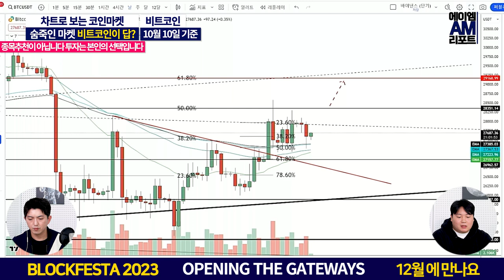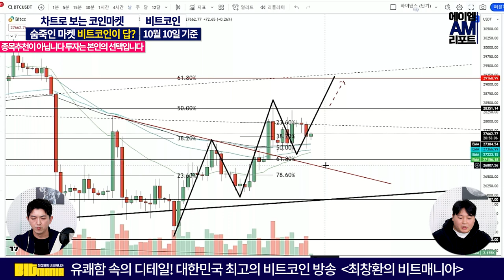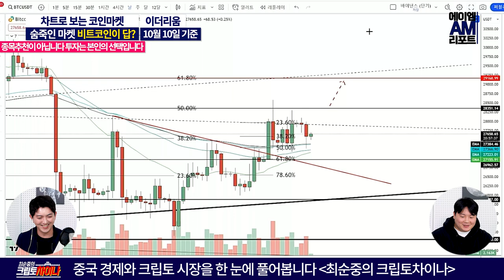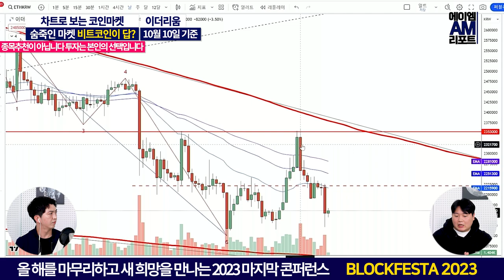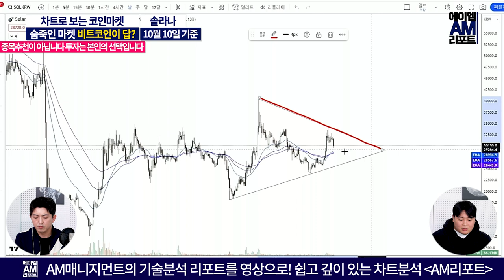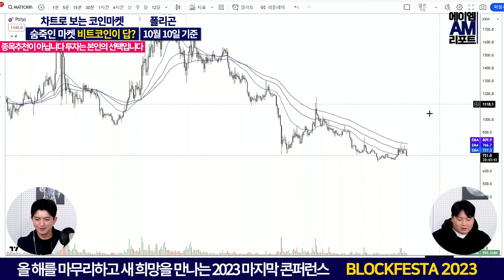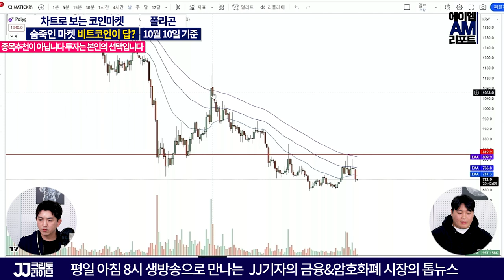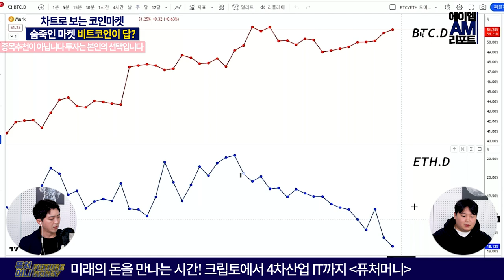또 다른 전쟁의 시작, 또 하나의 악재, 숨 죽인 코인 시장, 내 코인 매매 어떻게 하나 (AM리포트 송승재COO)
팔레스타인 무장단체 하마스의 이스라엘 공격으로,
75년을 끌어온 이스라엘-팔레스타인 분쟁이 다시한번 전쟁양상입니다.
이로써 지구에는 2개의 전쟁이 벌어지게 됐습니다.

코인 시장은 관망하며
미국의 소비자물가지수 발표에도 촉각을 세우는 모습입니다.
과연 세상의 희망대로 전쟁이 수그러들고, 시장에 긍정지표가 나오게 될까요

차트에서는 어떤 모양으로 나올까요?
나의 매매 선택은 어떻게 해야할까요?
비트코인, 이더리움,리플, 솔라나,폴리곤 차트를 만나봅니다.

*10/11 19시 업로드분의 영상인코딩 오류로 재 업로드되었습니다